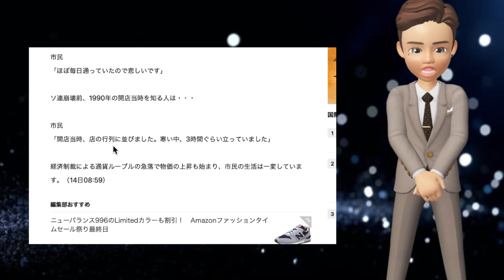【悲報】ロシア マック最終日に大勢の客！！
ロシアのウクライナ侵攻を受けて、ロシア国内の全店舗の一時閉鎖を決めたマクドナルドが、13日、最後の営業日を迎えた。

1990年から営業を続けてきたマクドナルド1号店には、朝から多くの人が訪れた。

「食べ納め」を惜しんで、テーブルクロスや花を用意し、ハンバーガーと一緒にワインを楽しむ客の姿も見られた。

マクドナルドは、ロシアに850以上の店舗があり、関係企業を含めると、およそ10万人の従業員がいるが、給与などの支払いは継続するとしている。

マクドナルドの客「時代が終わったと感じている」

ロシアで50店舗を展開するユニクロでも、事業の一時停止を発表した日から、大勢の利用客が訪れ、混雑が続いている。